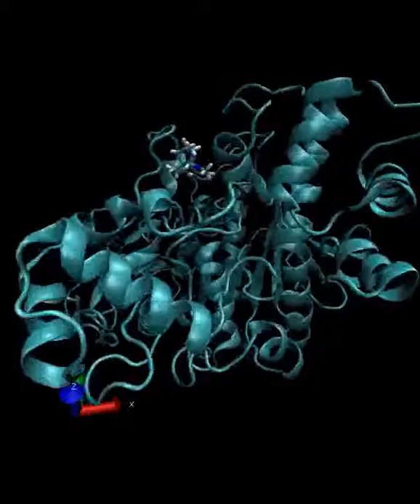getout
FSO coming out of AcHE